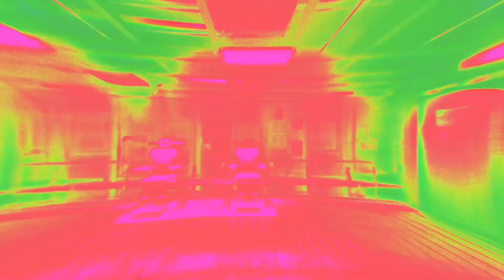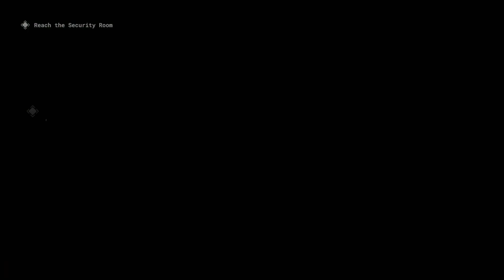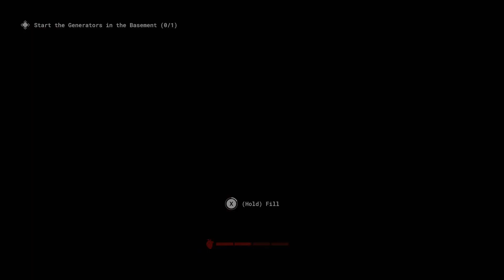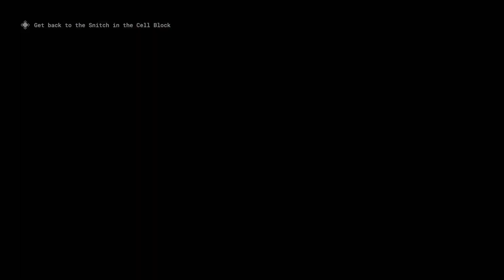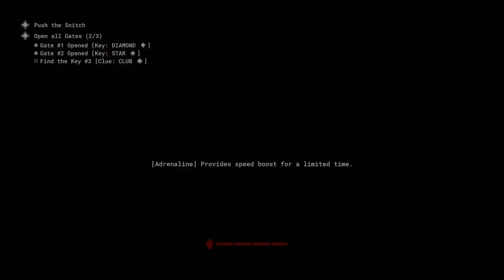K!LL THE SNITCH - The Outlast Trials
Set in the era of the Cold War, human guinea pigs are involuntarily recruited by the good folks at the Murkoff Corporation to test advanced methods of brainwashing and mind control. In a world of distrust, fear, and violence, your morals will be challenged, your endurance tested, and your sanity crushed. All in the name of progress, science, and profit. Survive alongside friends or dare to face the experiments by yourself.

2160p 1080p 60fps
Full Playthrough, Gameplay, Walkthrough, Let's Play
No Commentary